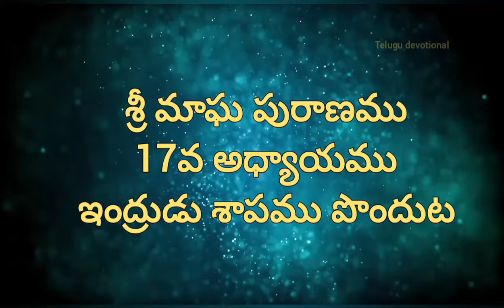శ్రీ మాఘ పురాణము - 17వ రోజు, ఈ కథ వింటే చాలు ఏడు జన్మల పాపాలు తొలగి కోటిజన్మల పుణ్యం